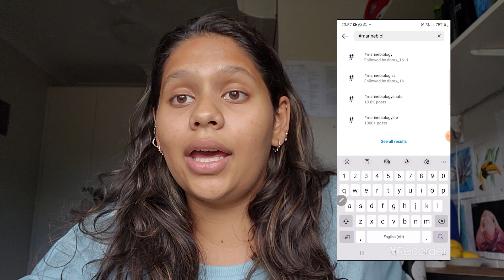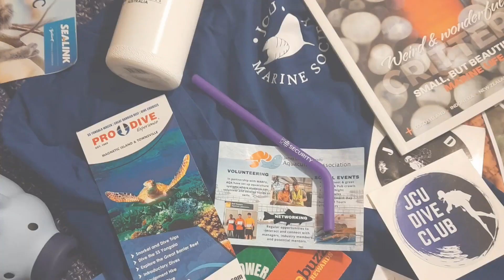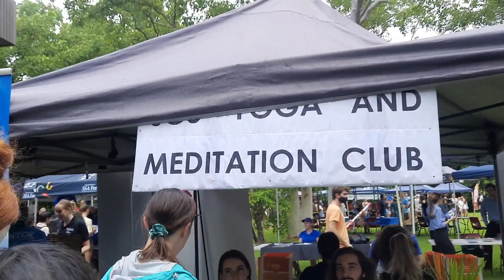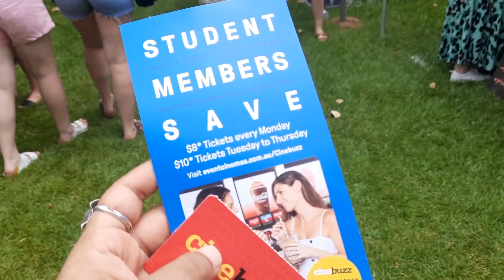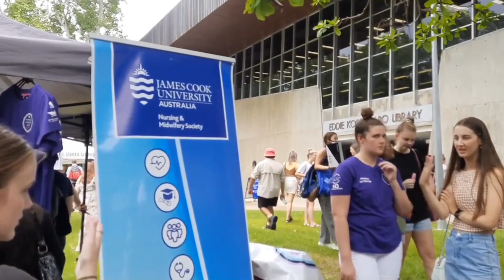WANT TO STUDY MARINE BIOLOGY? WHY, WHERE, HOW? + JAMES COOK UNIVERSITY MARKET DAY!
Hey guys!
Yes, it has been a while XD
Today's video is a sit and chat, I've covered topics from Why I
wanted to study marine biology to Why i chose Australia the place to do it!
Definitely stay till the end for some bonus footage of JCU's Market day.

Cheers!
KC

ABOUT ME:
What are you studying? Master of Science (Professional) Marine Biology
Where? James Cook University, Townsville
Cat person or Dog Person? Both